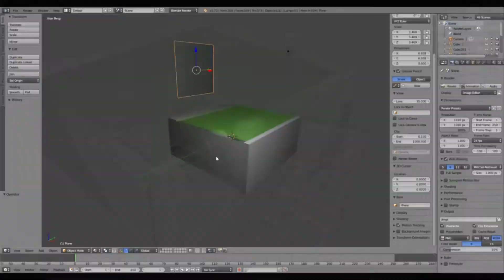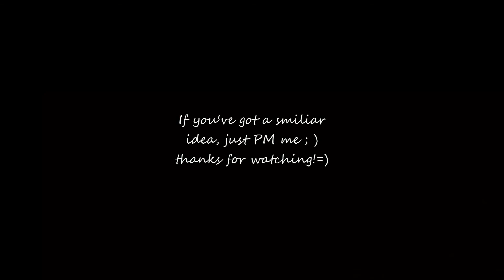Custom-built bluetooth stereo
This is a custom-built stereo that i built for someone;)
The stereo is based on a Creative D-80